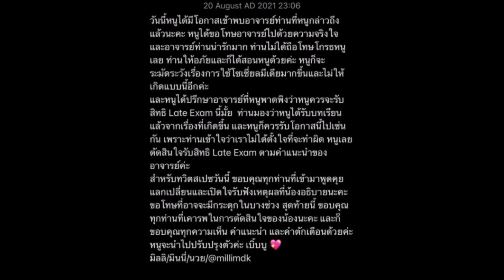“มิลลิ” แร็ปเปอร์ สำนึกผิด เข้าขอโทษอาจารย์ที่ถูกพาดพิง ปมดราม่าสอบใหม่